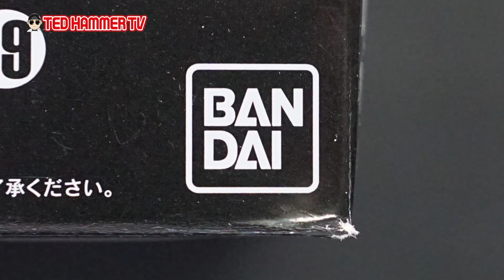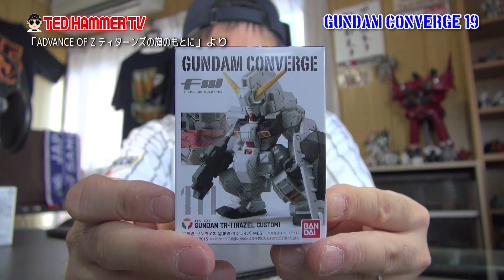【バンダイ】FW ガンダム・コンバージ 19 GUNDAM CONVERGE開封!!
アメリカ育ちの大和魂ことTed Hammerです！

大変、大変、大変お待たせしました！！
やっと開封することができました！(;´▽｀A``
今回はガンダム・コンバージの通常シリーズ第19弾のレビューです。
全機種をじっくりご覧くださ〜い(*^-゜)v

◆ガンダム・コンバージシリーズについての詳細◆

第19弾“ガンダムTR-1 [ヘイズル改]”、“ガンダムTR-1 [ヘイズル改]（ティターンズカラー）”、“Gパーツ［フルドド］”と第20弾“ガンダムTR-1 [アドバンスド・ヘイズル]”の組み立て・換装方法

◆本日の商品◆
GUNDAM CONVERGE19 10個入 BOX (食玩・ガム)

■動画の製作に使用した機材■

SONY HDビデオカメラ Handycam CX720V ブラック

ミニ三脚 ゴリラポッド マイクロ800 JOBY 一眼カメラ対応

ソニー デジタル一眼カメラ「α77 II」標準ズームレンズキットSONY α77II ILCA-77M2Q

SLIK 三脚 ミニ II 2段 卓上三脚 214817

音楽・効果音素材提供